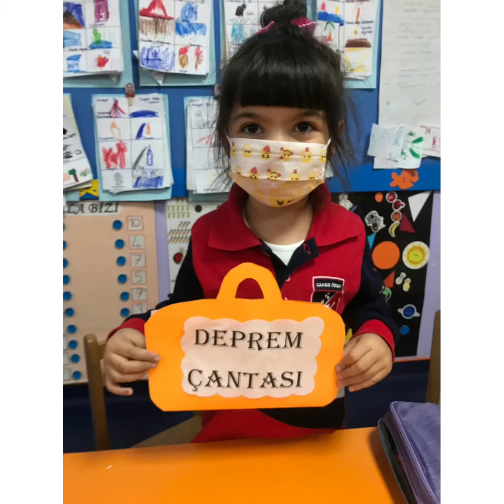Anasınıfı 6 yaş B grubu öğrencileri Kızılay Haftası etkinlikleri